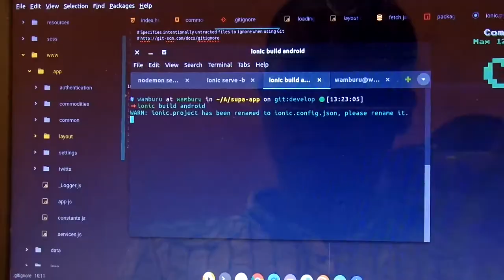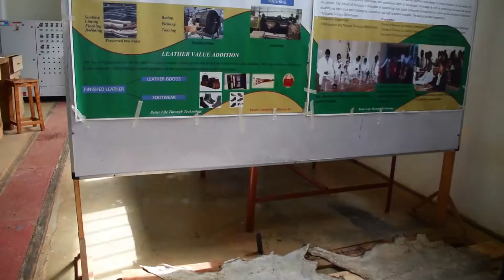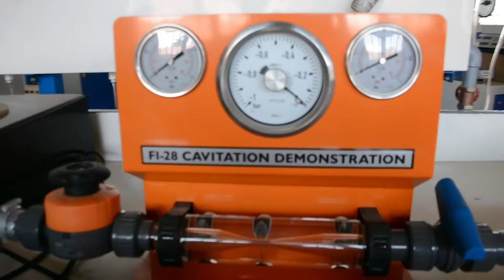Why Study at DeKUT - Part 1